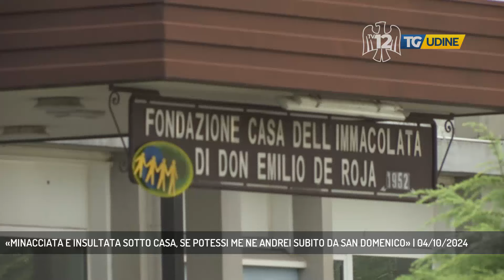«MINACCIATA E INSULTATA SOTTO CASA, SE POTESSI ME NE ANDREI SUBITO DA SAN DOMENICO» | 04/10/2024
TG Udine 04/10/2024 - UDINE - Continuano le segnalazioni che parlano di una quotidianità pesante per i residenti di San Domenico, a causa dei comportamenti dei minori stranieri non accompagnati ospiti di Casa dell'immacolata. - Intervistati AL TELEFONO UNA RESIDENTE DI SAN DOMENICO (Servizio di Giorgia Bortolossi)  - Segui TV 12 anche sul digitale terrestre! Visita il sito tv12.medianordest.it